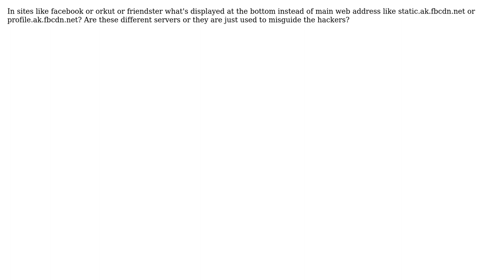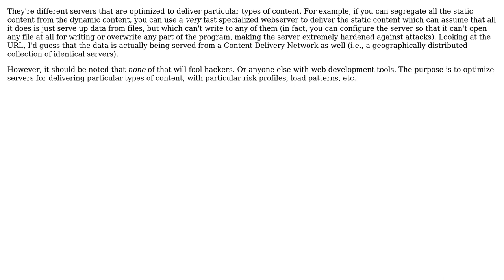Software Engineering: Social networking sites static caching (2 Solutions!!)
Software Engineering: Social networking sites static caching